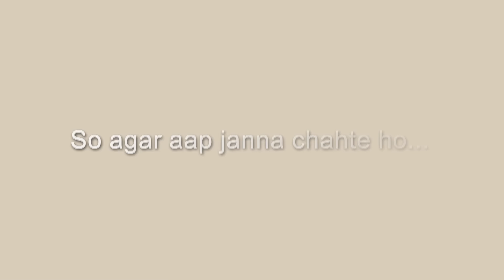What's new in Affordable? May 2024 | Stamp Blush, holographic Liner, Fluid Sunscreen & More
Hey Guys, Welcome to episode 2 of what's new in Affordable?
where I share with you some of the new launches in Affordable category.
Here are all the products shown in this video -
Cuffs n Lashes Lush Lip Intensive recovery lip mask

Wishcare Niacinamide Oil Balance Sunscreen SPF 50 PA For Oily Skin

NY Bae Air Kiss Lip Pods - Mauve Move 07 | Creamy Matte Lipstick | Mauve & Pink Lipstick | Long Lasting | Lip & Cheek Stain | Moisturising | Airpods Case | Travel Kit (2.4g)

NY Bae Stamp and Glow Blush - Earthy Eclair | Pink Blush | Lip & Cheek Tint | Korean Glass Skin | Creme Blush | Eyeshadow (5g)

NY Bae Holographic Eyeliner - Aquamarine 01 | Kajal | Waterproof Eyeliner | Long Lasting | Eyeshadow | Pen Eyeliner | Purple Blue Eyeliner | Eye Makeup (0.25g)

Swiss Beauty Cream It Up Blusher With Shea Butter - 4 Copper Cheeks

NY Bae All About Eyes Trio | Black Kajal | Pen Eyeliner | Mascara | Long Lasting | Smudgeproof | Water Resistant | Eye Makeup | Makeup Kit (6.3 g)

Love
Nidhi